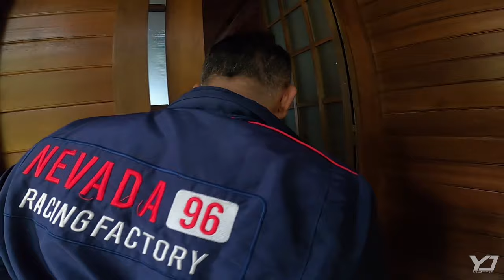MOBIL LISTRIK ONSEN MALANG bareng sulis purnawan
NAIK MOBIL SULTAN DI ONSEN MALANG JAWATIMUR
DOLAN BARENG CAH MOTOR
VIDEO PART 1: